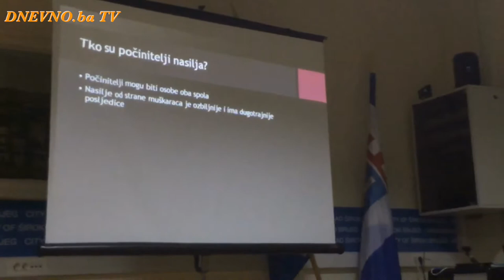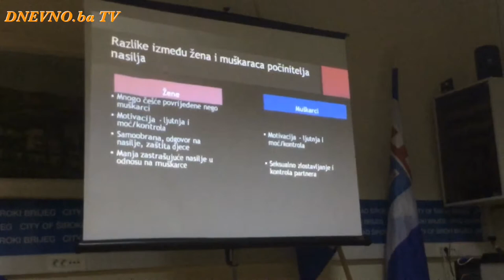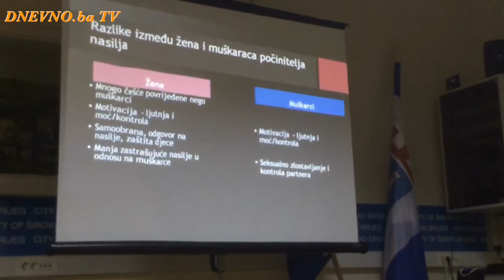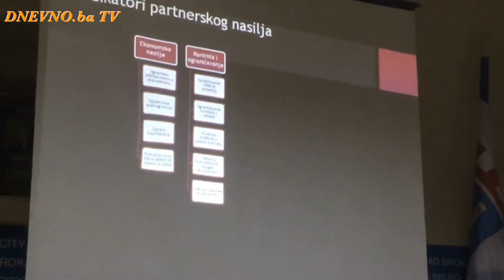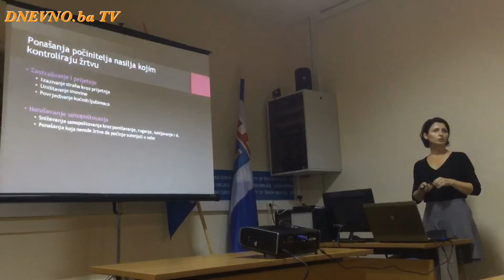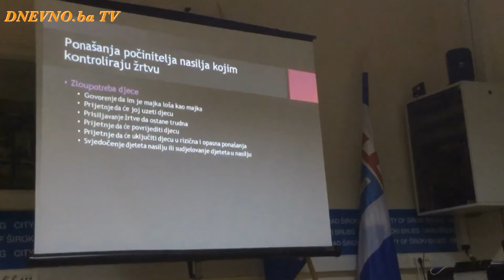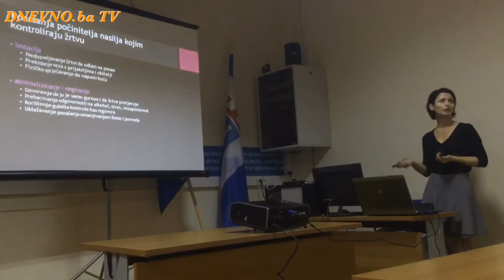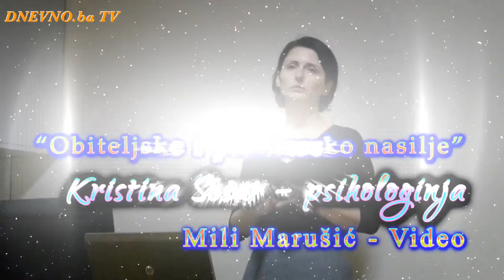Kristina Sesar - Nasilje u obitelji i bračnoj zajednici